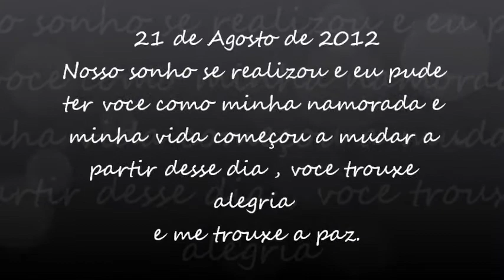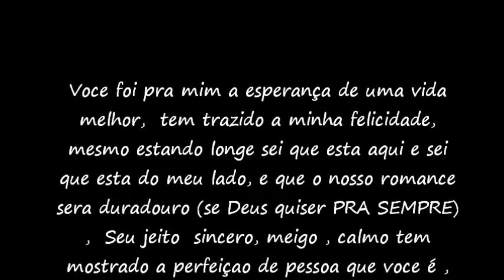Te amo Nathaly Silva =]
Bom é isso , minha rainha , obg por tudo dlç